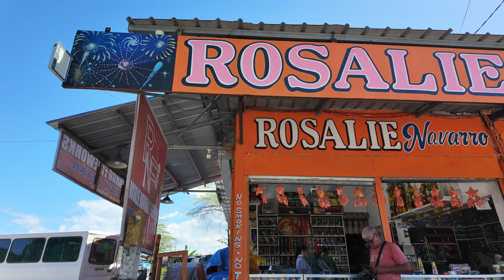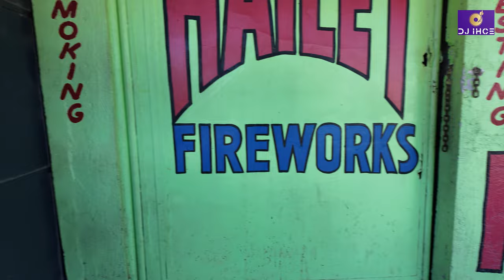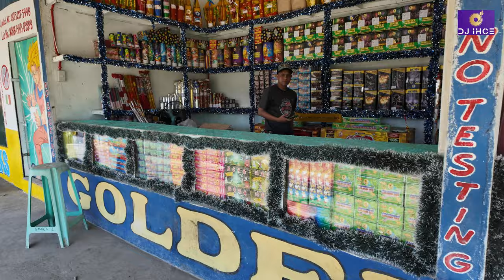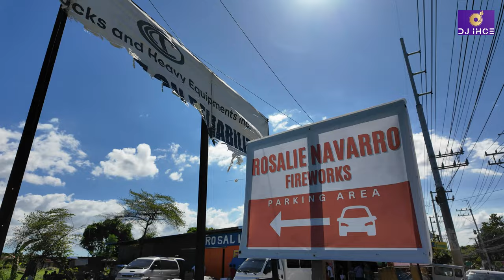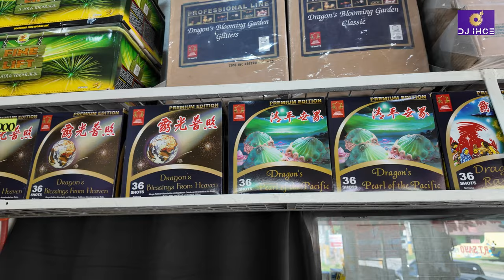FIREWORKS PRICE UPDATE 2024 AND TOUR AROUND BOCAUE BULACAN STORES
Bocaue, a town in the Philippines, is known for its fireworks industry and is nicknamed the "Fireworks Capital of the Philippines". The town is home to many local manufacturers and fireworks stores